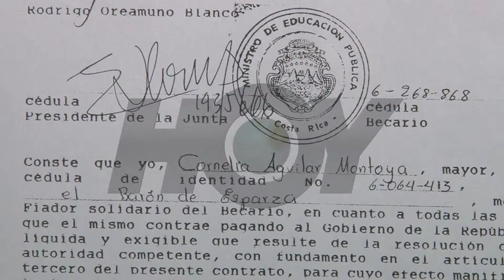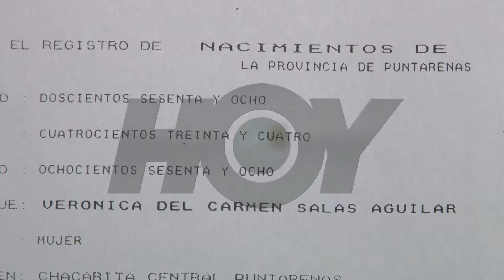Candidato a Subcontralor podría perder apoyo de diputados de PLN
Uno de los aspirantes al puesto de Subcontralor es cuestionado por el presunto otorgamiento de becas a familiares cuando él formaba parte de la Comisión encargada en la Presidencia de la República, debido a esto él podría perder el apoyo de la bancada liberacionista. El detalle en el video.